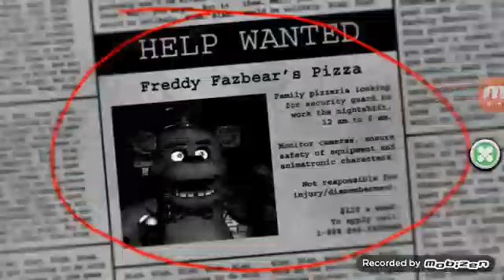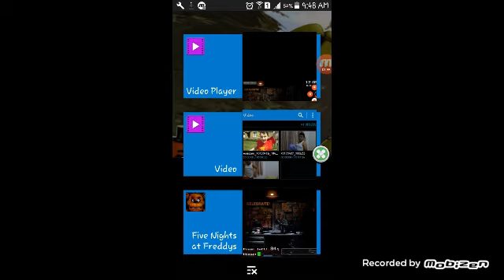CAMERA DISABLED|| fnaf night 1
Want me to do the next gaming video can i
Get 20 likes for night 2!